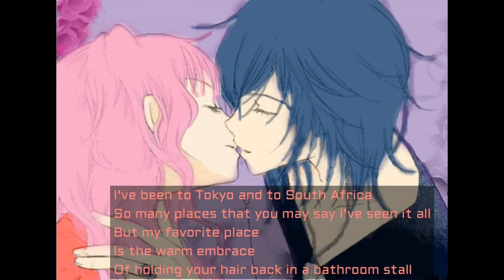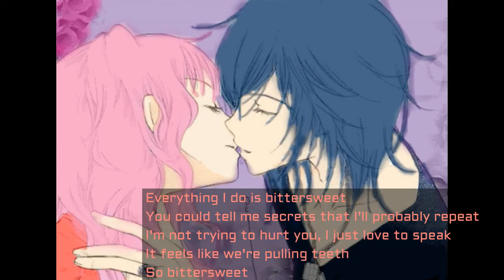Nightcore - Bittersweet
Mawhahahhahah Idk.

Picture:Shugo Chara

Read!Important!

Song: Panic! At The Disco - Bittersweet